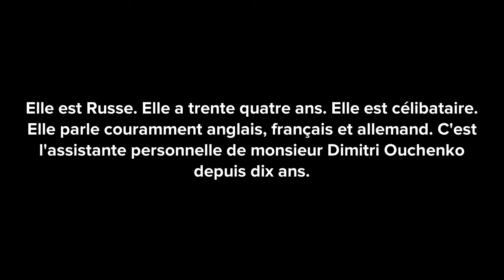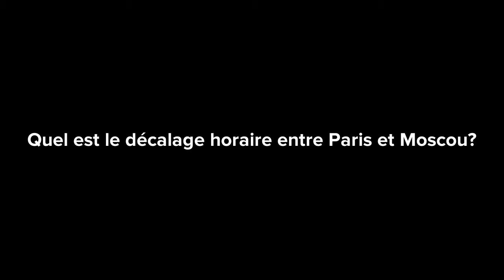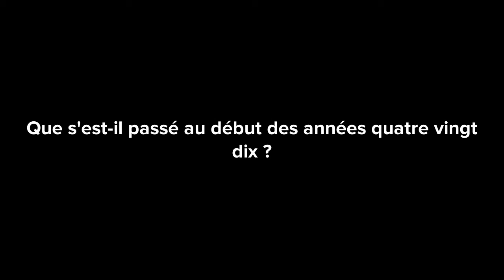L’escroquerie1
Un milliardaire russe est victime d’une escroquerie immobilière sur la Côte d’Azur. A Russian billionaire is the victim of a real estate fraud on the French Riviera. Easy dialogues to learn French.